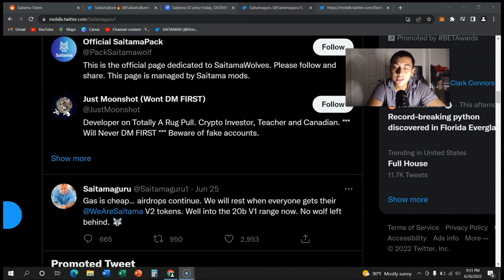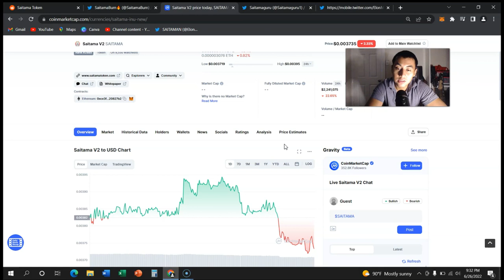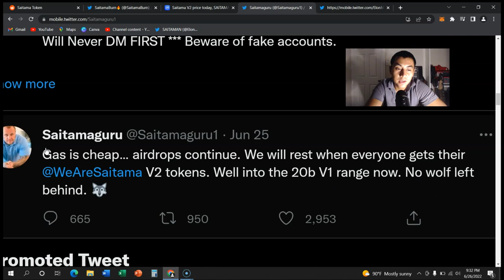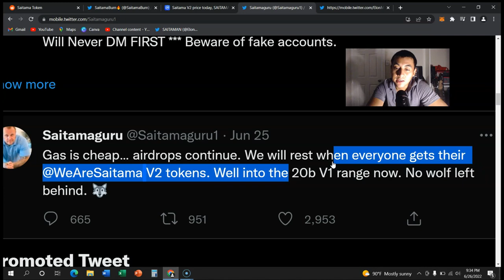SAITAMA V2 ALMOST DONE - WHY DID IT TAKE SOOOOO .LONG